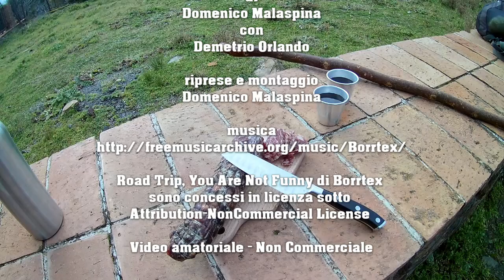Esplorando il territorio di Ferruzzano e Bruzzano Antico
Un breve ma intenso percorso dentro il paesaggio di Ferruzzano e Bruzzano antico.